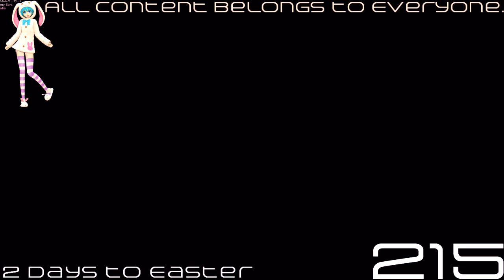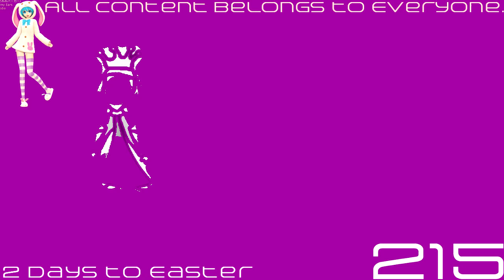(REQUESTED) Cartoonito Karaoke - Old MacDonald In Jennifer Major